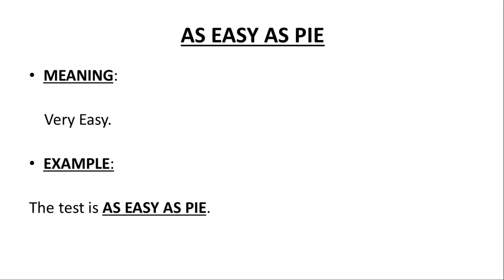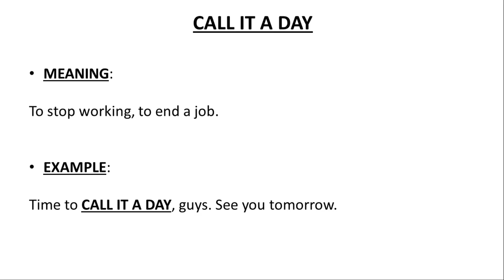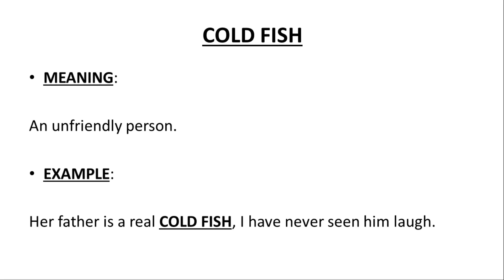Idioms and Phrases #1 | Useful Idioms | Spoken English to Tamil Translations | Learning Tricks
In this video, I have explained about Idioms and Phrases with Tamil meaning.

This Video contains English Idioms and Phrases with simple tamil Explanations.

The Idioms are As easy as pie, Call it a day, Cold fish.